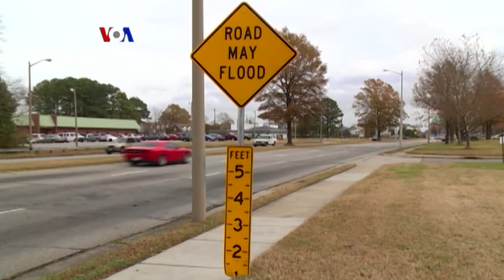Warung VOA: Memperingati Hari Air Sedunia (1)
Dari Washington DC yang sempat diterjang badai salju, Cak Supri dan Ning Jinny mengajak pemirsa memperingati hari air sedunia yang jatuh tiap tanggal 22 Maret. Termasuk dampak kenaikan permukaan laut yang bisa menyebabkan banjir berkelanjutan.